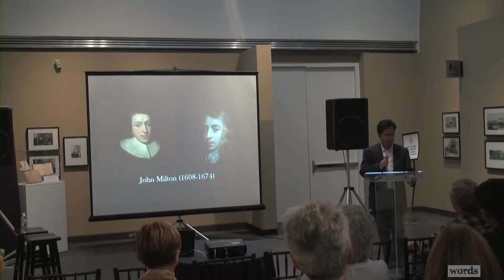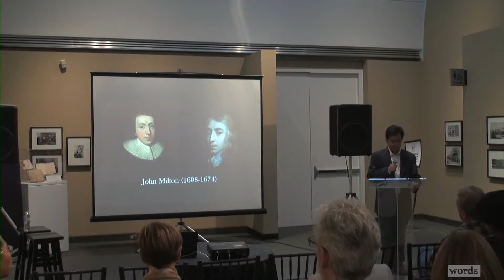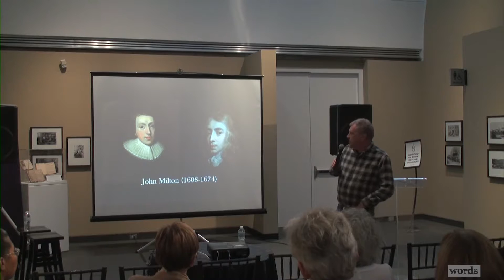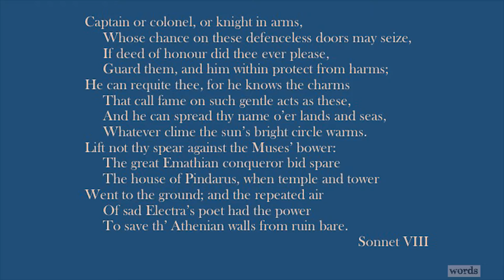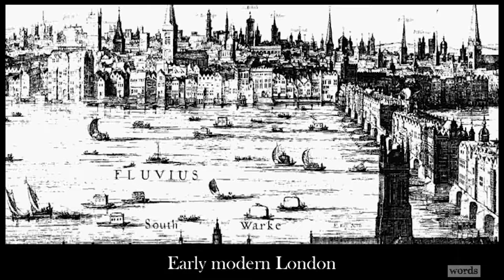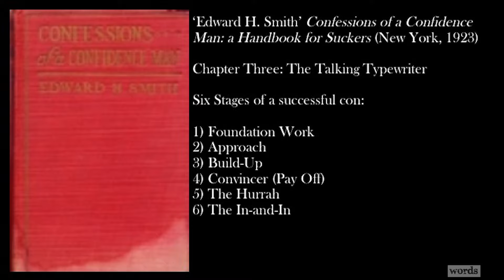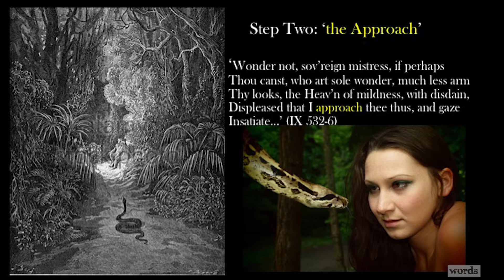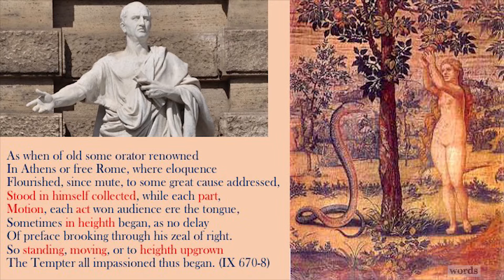John Leonard presents: John Milton's Poetry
Words presents Western Distinguished University Professor John Leonard, discussing Milton's poetry.

November 2016
Museum London

John Leonard has taught at the universities of Cambridge, Ottawa, and Western Ontario. He is currently Professor of English at the University of Western Ontario.

Throughout his 29 years at Western, Leonard’s contributions to scholarship have primarily focused on Renaissance English literature, especially the poetry and prose of John Milton. In 2014, the English and Writing Studies professor became only the seventh Canadian named Honored Scholar of the Milton Society of America since this international lifetime achievement award was established almost seven decades ago.

Leonard’s professional career as a Miltonist began in 1984 when he was elected to a Junior Research Fellowship at Trinity College in Cambridge. He established himself in the field with his first book, Naming in Paradise, which won a James Holly Hanford Award.

A winner of Western’s Edward G. Pleva Award for Excellence in Teaching, Leonard was recently inducted as a Fellow of the Royal Society of Canada thanks to his outstanding international reputation for his intellectual authority, his exacting scholarship and encyclopedic knowledge of 17th-century English literature.